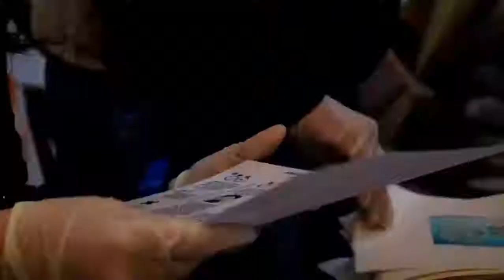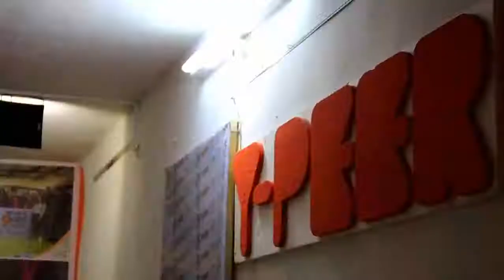Stay at Home - Covid - 19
كرمال ولادنا ...خليك بالبيت
كرمال كبارنا ...خليك بالبيت
كرمال كل حدا بتحبو ..

#ٍStay_at_Home

UN in Syria Masyaf Charitable Association جمعية مصياف الخيرية